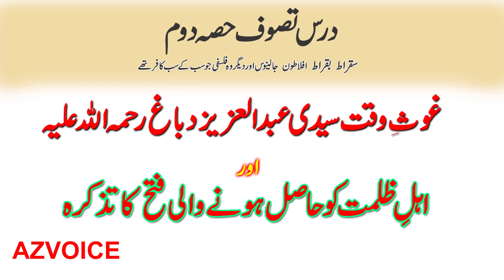Dars Tasawaf Part 2 Ahle Zulmat ko Hasil Honey Wali Powers Aur Ruhanyat Main faraq By AZVOICE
Historical informative videos
Information in urdu regarding current affairs , science education
Voice Over Artist: Muhammad Azmat(Owner of Channel Azvoice)

i Have my Computer Video editing Studio & we record all of the videos in this Studio with Professional Software like Edius 8.5.3, Sony Vegas.
We use in page and Urdu fonts .
Background images taken from content sumrai  free to use commercially
We use free images in videos taken  from Google and free sites .
Drwani Kahani
Urdu Drawni Kahani
Droni urdu Kahani
Dehshatnaak Kahani
Darr Ki kahani
Purisrar Kahani
Urdu Suspense Kahani
Khaufnaak Kahaniyan
Hindi Khaufnaak Kahani
Urdu Ki kahani
az voice